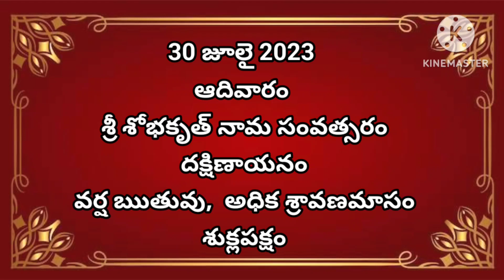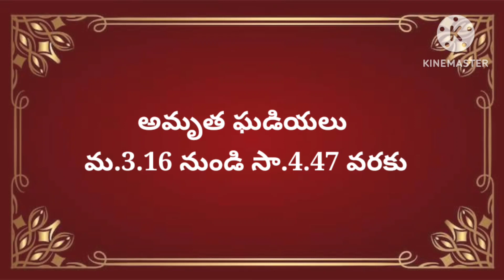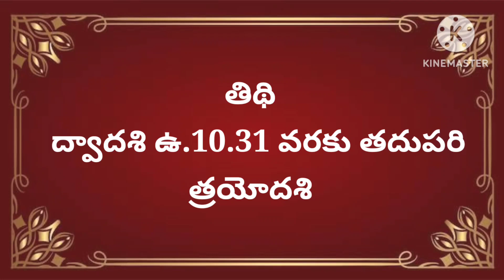July-30-2023 Panchangam | today tithi|Telugu Calendar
July 30, 2023 panchangam|today tithi|eroju subha samayam|Today Panchangam|sravana masam
Daily panchangam 30/July 2023/ panchangam today/30July 2023 Telugu calendar panchangam

today panchangam,
telugu calendar today,
today tithi,
panchang today,
omkaram today,
30-july-2023 gargeya panchangam today,
today amrutha,
panchangam telugu,
30-july-2023 eenadu panchangam today,
tithi today in telugu,
30-july-2023 durmuhurtham today,
today varjyam,
30-july-2023 today tithi according to hindu calendar,
30-july-2023 online panchangam telugu today,
eroju panchangam,
29-july-2023,
today yogam,
today 29-july-2023 rasi phalalu in telugu,
today 29-july-2023 astrology in telugu,
today 29-july-2023 horoscope in telugu,
today panchangam,
today nakshatra in telugu,
panchangam today,
panchangam today,
rasiphalalu today,
panchang today,
telugu calendar today,
today 29-july-2023 amrutagadiyalu,
today rasiphalalu,
today yamagandam,
today rasiphalalu in telugu,
rasi phalalu,
today rahukalam,
today durmuhurtam,
today varjam,
eroju rasi phalalu telugu,
29-july-2023 subha muhurtham time in telugu,
panchang today,
panchangam today,
telugu panchangam,
panchang today,
eroju panchangam,
tomorrow panchangam,
daily panchangam,